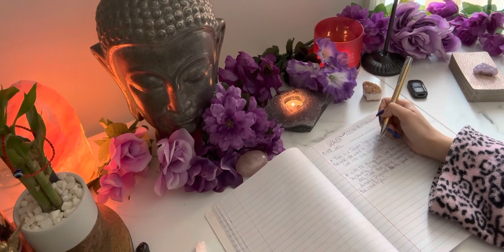♍️Virgo!🚨Trickster🤡/Karmic Energy🚨Use Your Discernment!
🚨THERE WILL BE A SITUATION THAT’S HEADED TOWARDS YOU🚨PLEASE 🙏 REMEMBER TO USE YOUR DISCERNMENT!! THERE IS A KARMIC ENERGY THAT IS 👀LURKING AROUND YOU TRYING TO GET INTO YOUR ENERGY FIELD! THEY MAY EVEN COME TOWARDS YOU WITH SOME SORT OF “APOLOGY /TRUCE” , PLEASE 🙏 DON’T FALL FOR THIS TRICKSTER ENERGY FAM!❤️ YOU ARE SAFE RIGHT NOW 🙏❤️TRUST YOUR GUT!! IF YOU’RE GETTING BAD VIBES/ANXIETY REGARDING A PARTICULAR PERSON/PLACE/THING , THAT IS YOUR INTUITION 🗣️SCREAMING AT YOU! LISTENING 👂 TO YOUR INTUITION WILL SAVE YOUR LIFE ❤️🙏❤️  I LOVE YOU ALL !! 😘 JUST LOOKING OUT FOR YA’LL 😉😇😘💗🧿

🚨PLEASE BE AWARE OF SCAMMERS‼️THIS IS MY ☝️ONE & ONLY YOUTUBE CHANNEL, ONLY ONE ☝️ TIKTOK PAGE: ​⁠ ​​⁠@exoticempath ‼️ I WILL🙅🏻‍♀️NEVER MESSAGE YOU REGARDING MY SERVICES, SINCE PERSONAL READINGS🔮ARE CLOSED FOR NOW!😉‼️I SIMPLY WANTED TO BE TRANSPARENT WITH MY BELOVED FOLLOWERS🫶💗I LOVE ❤️ YOU ALL & I DON’T WANT YOU TO GET SCAMMED!‼️PLEASE REPORT ANY FRAUDULENT ACTIVITY/ACCOUNTS TO THE AUTHORITIES!😘THANK 🙏YOU ALL SO MUCH!!❤️💗❤️💗❤️

✨Thanks So Much For The Love 💗 & Support!! Thank You 🙏 For The Likes 👍,Shares ↗️, Subscribes🔔🫶❤️